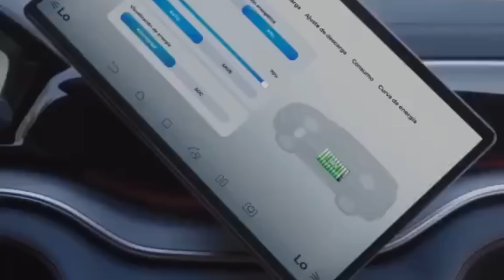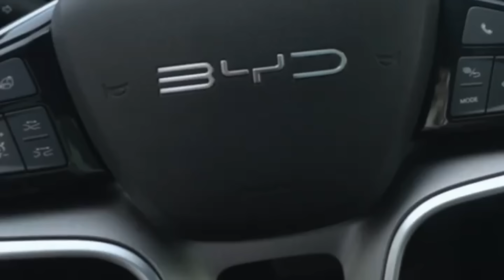BYD FİYATLARI AÇIKLANDI ! TANITILAN OTOMOBİLLERİN FİYATLARI VE DETAYLI İNCELEMESİ UCUZ OTOMOBİL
Çinli otomobil devi Byd fiyatlarını acıkladı
En ucuz elektrikli otomobilleri
Sarj edilebilen hibrit aracı satısa sunuldu işte fiyatları